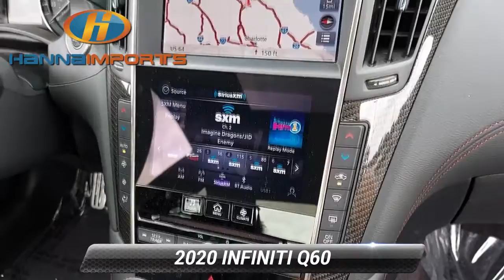Used 2020 INFINITI Q60 RED SPORT 400, Raleigh, NC 3013026A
Hanna Imports

*Carfax Accident Free* Navigation Leather Seats Bluetooth Backup Camera Sunroof Keyless Entry Heated Seats Keyless Access w/ Push Button Start *Multi Point Inspection* Q60 Red Sport 400 Active Lane Control Adaptive Front Lighting System Advanced Climate Control System Blind-Spot Intervention Direct Adaptive Steering Distance Control Assist Front Pre-Crash Seatbelts High Beam Assist Headlights Intelligent Cruise Control w/Full Speed Range Lane Departure Prevention Navigation system: INFINITI InTouch Navigation ProACTIVE Package.*br*Priced below KBB Fair Purchase Price! CARFAX One-Owner. 2020 INFINITI Q60 Red Sport 400 Graphite Shadow 19/26 City/Highway MPG What makes us different? We specialize in hand selecting our pre-owned inventory and providing an amazing array of vehicles on our lot here in Raleigh NC. We keep about 1000+ cars on the lot at any given time and find that being priced aggressively upfront allows us to save time complete the deal process and keep the best inventory possible. The price you see is our very best price! All of our vehicles are priced below market value. We provide a hassle-free buying experience. ProACTIVE Package (Active Lane Control Adaptive Front Lighting System Advanced Climate Control System Blind-Spot Intervention Direct Adaptive Steering Distance Control Assist Front Pre-Crash Seatbelts High Beam Assist Headlights Intelligent Cruise Control w/Full Speed Range and Lane Departure Prevention) Q60 Red Sport 400 Navigation system: INFINITI InTouch Navigation 13 Speakers 4-Wheel Disc Brakes ABS brakes Adaptive suspension Air Conditioning Alloy wheels AM/FM radio: SiriusXM Apple CarPlay/Android Auto Auto tilt-away steering wheel Auto-dimming door mirrors Auto-dimming Rear-View mirror Automatic temperature control Blind Spot Warning Brake assist Bumpers: body-color CD player Compass Delay-off headlights Driver door bin Driver vanity mirror Dual front impact airbags Dual front side impact airbags Electronic Stability Control Four wheel independent suspension Front anti-roll bar Front Bucket Seats Front Center Armrest Front dual zone A/C Front fog lights Front reading lights Fully automatic headlights Garage door transmitter: HomeLink Heated door mirrors Heated Front Bucket Seats Heated front seats Heated steering wheel Illuminated entry Leather Shift Knob Leather steering wheel Literature Kit Low tire pressure warning Memory seat Occupant sensing airbag Outside temperature display Overhead airbag Overhead console Panic alarm Passenger door bin Passenger vanity mirror Power door mirrors Power driver seat Power moonroof Power passenger seat Power steering Power windows Radio data system Radio: AM/FM/HD w/Navigation Rain sensing wipers Rear anti-roll bar Rear window defroster Remote keyless entry Security system Semi-Aniline Leather-Appointed Seating Surfaces Speed control Speed-sensing steering Speed-Sensitive Wipers Steering wheel memory Steering wheel mounted audio controls Tachometer Telescoping steering wheel Tilt steering wheel Traction control Trip computer Turn signal indicator mirrors Variably intermittent wipers and Wheels: 20* Aluminum-Alloy Sport.

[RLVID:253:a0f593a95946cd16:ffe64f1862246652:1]